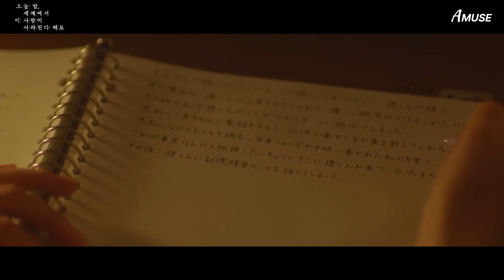풋풋한 사랑을 일본감성으로💙 | Kid Wine - 사랑, 사랑 | 오늘 밤, 세계에서 이 사랑이 사라진다 해도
키드와인 사랑사랑 뮤비
kid wine love, love mv
오늘 밤, 세계에서 이 사랑이 사라진다 해도
今夜、世界からこの恋が消えても